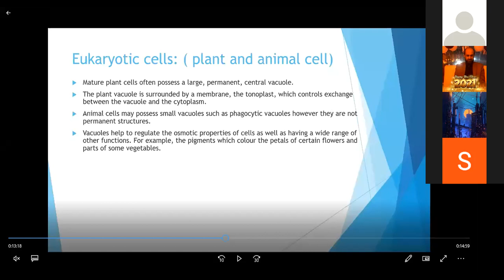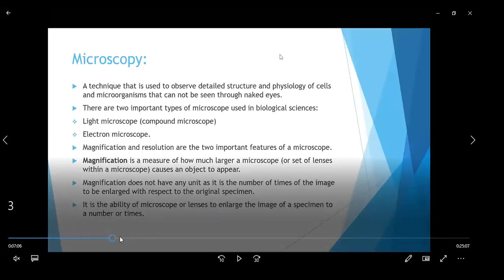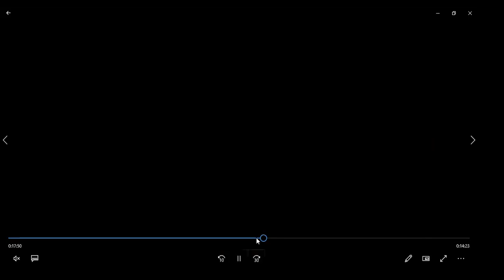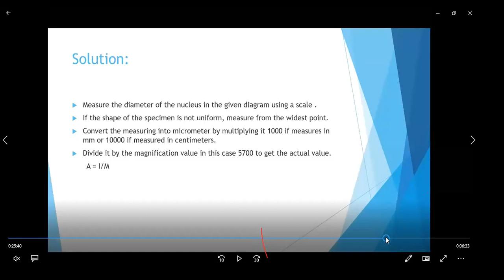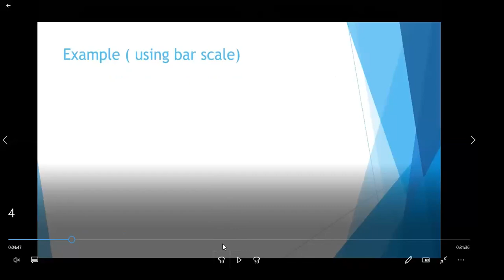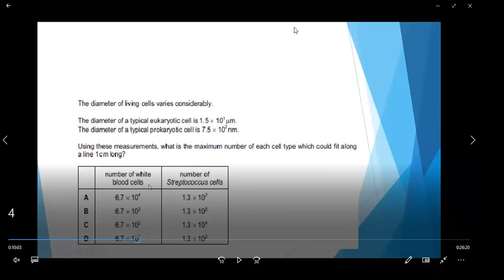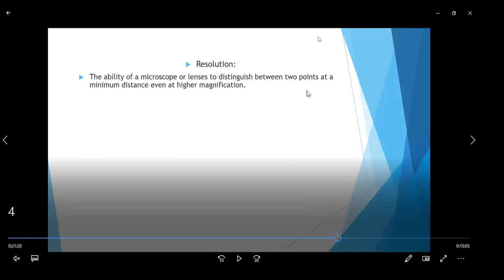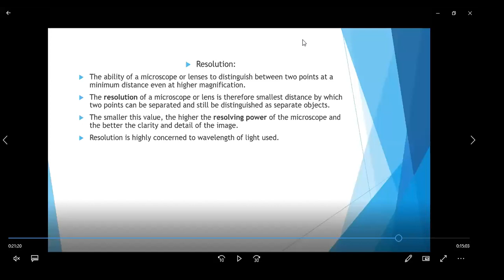Sir Javed Khan Afridi - AS Biology - Section A (16-Aug-2021)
Sir Javed Khan Afridi - AS Biology - Section A